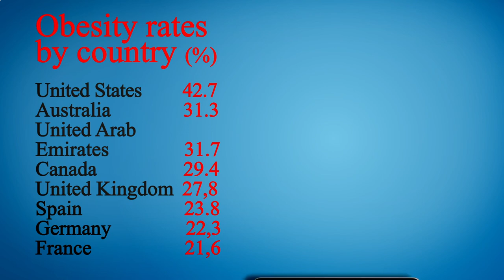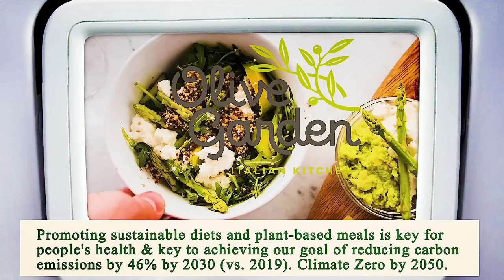Nearby Restaurants by Me - Nearby Restaurants to Me - Manhattan 10128, New York County, New York, US